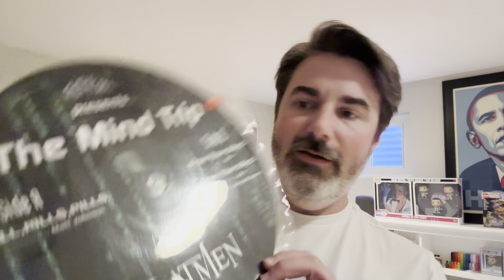Why did I buy this record? - episode 22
The matrix